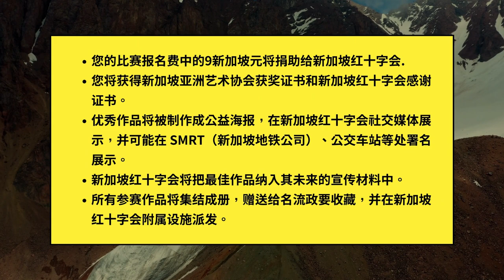世界公益绘画大赛2023招募参赛者： 哈萨克斯坦国家艺术学院美术系教授、比赛评委 Saule Dyussenbina 致辞